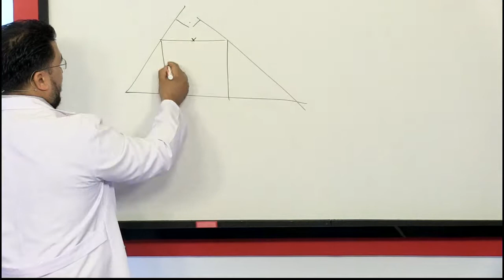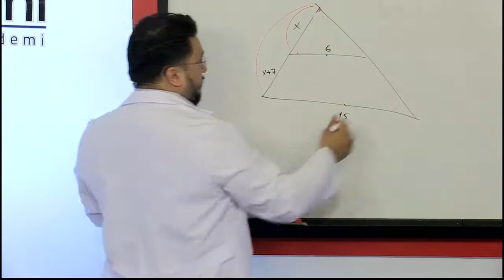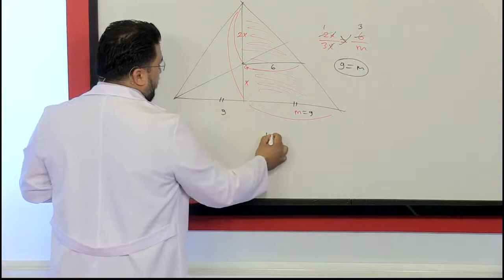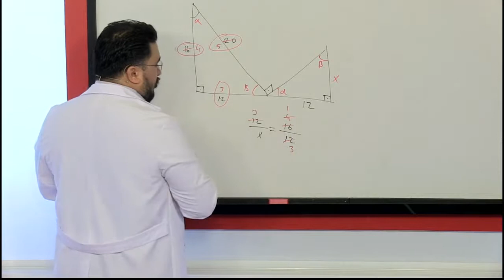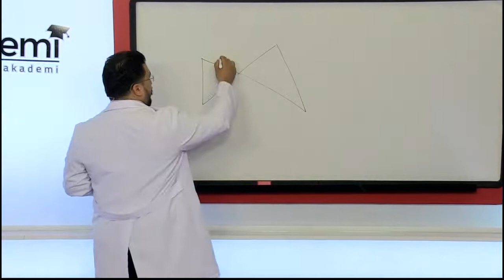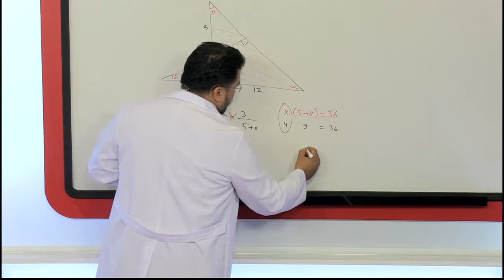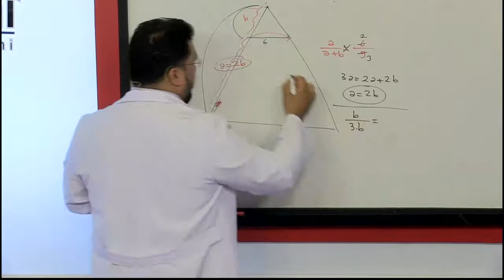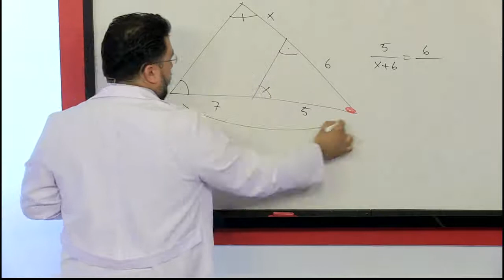Kolay Geometri Benzerlik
Geometri Benzerlik Konusu

Tekno Mektep Geometri Benzerlik

Kanalımızı ziyaret ederek sizler için hazırladığımız videoları izleyip paylaşarak destek olabilirsiniz.

Kurumsal: 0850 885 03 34